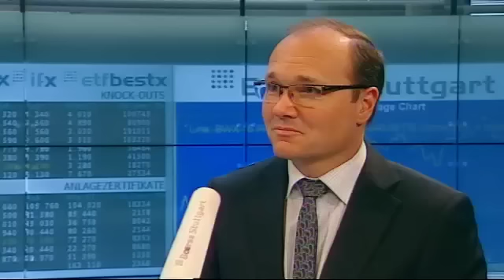Klagen gegen Griechenland: Anleger wollen ihr Geld zurück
Der Schuldenschnitt vom Frühjahr hat Griechenland etwas Luft zum Atmen verschafft. Einigen Privatanlegern hingegen trieb dieser „Schuldenverzicht" die Zornesröte ins Gesicht. Eine erste Klagewelle gegen Griechenland rollt in dieser Woche an. Wie sind die Aussichten auf Erfolg? Was würde es für Griechenland bedeuten, falls den Klagen stattgegeben würde? Dietmar Zantke, Zantke Asset Management, bei Börse Stuttgart TV.